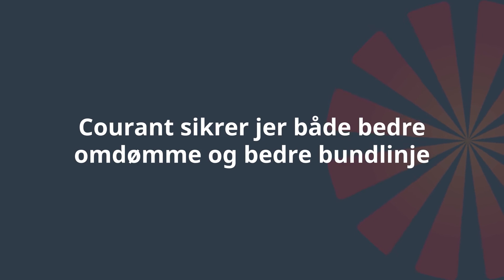Courant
Animationsfilm til Courant